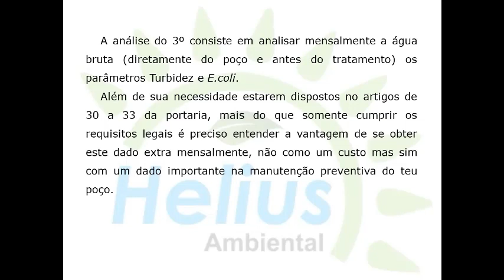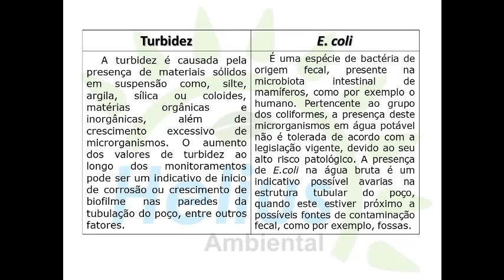Análise de potabilidade da água para consumo (3º ponto)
Neste vídeo, comento sobre a análise do terceiro ponto de potabilidade em sistemas particulares de abastecimento de água potável.